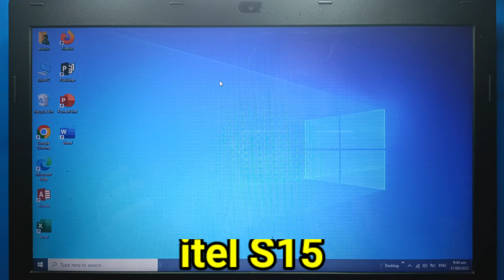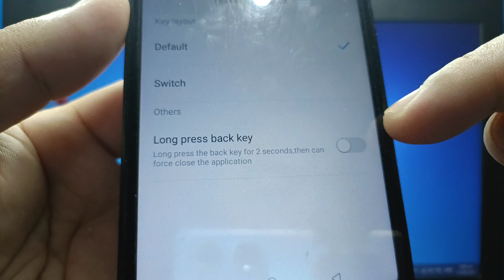How to enable or disable long press back key on itel S15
Do you want to enable or disable long press back key on itel S15 mobile phone.

Thanks...